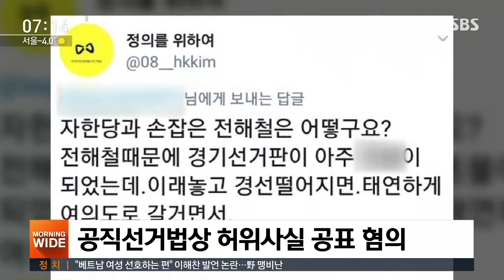'트위터 논란' 김혜경, 11시간 조사…귀가 땐 '묵묵부답' / SBS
이재명 경기지사의 부인 김혜경 씨가 어제(4일) 11시간 동안 검찰 조사를 받고 밤늦게 귀가했습니다. 혜경궁 김씨 트위터 계정의 주인이 맞느냐는 질문에는 "힘들고 억울하지만 진실이 밝혀지길 바란다"고만 말했습니다.
장민성 기자가 보도합니다.